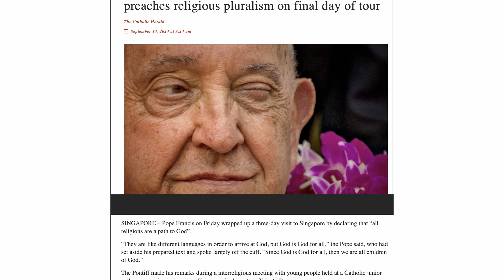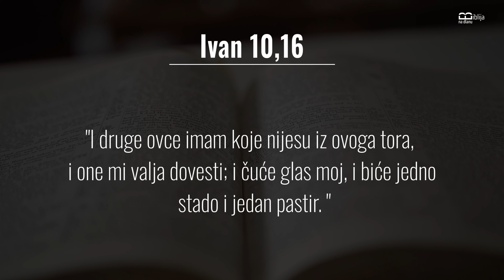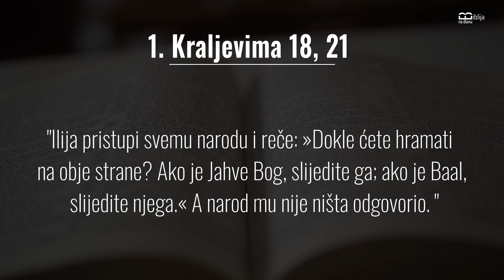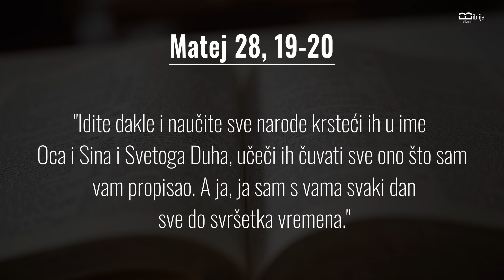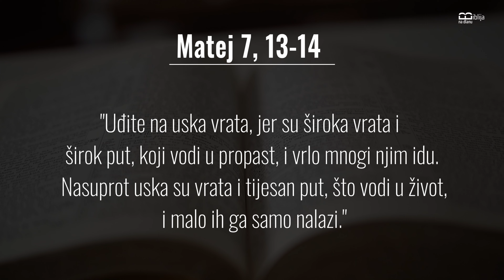Da li su sve religije putovi ka Bogu? Šta Biblija kaže?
Papa Franjo kaže da su sve religije putovi ka Bogu. Ta izjava je neodrživa u svjetlosti onoga što Biblija naučava. I zato u ovom video prikazujem razloge zašto se ne mogu složiti sa papom Franjom.

Ako želite besplatnu Bibliju na mojoj web stranici imate sve informacije

Ako želite saznati više o BIBLIJI možete upisati besplatni on-line tečaj na stranici biblijskeistine.hr

posebne zahvale:
Obrada videa: Hope Channel (Goran Anđelić)